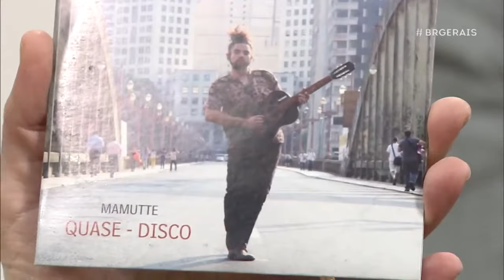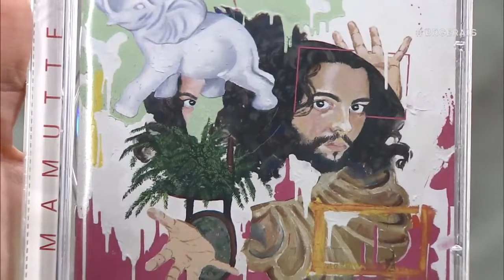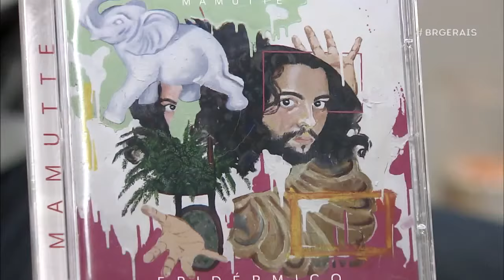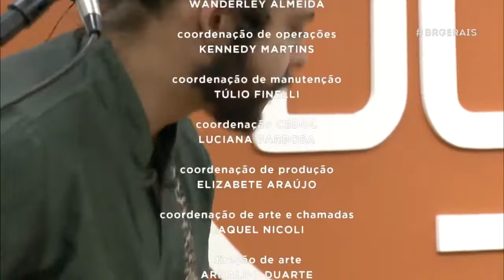Mamutte no programa Brasil das Gerais | Rede Minas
Cantautor e artista visual, Mamutte gravou seu EP de estreia em 2014, “Quase-disco”. Foi elencado pela Revista Noize e Banana Music Branding, entre os destaques da nova música mineira. Se apresentou em Brasília, Salvador, São Paulo e eventos como 3° Conferência Nacional da Juventude/Estádio Mané Garrincha, Projeto Matriz, Grito Rock, Virada Cultural de BH e Expontânea Festival de Rua do Inhotim. Em 2017 lançou seu primeiro álbum cheio,"Epidérmico", mesclando pop,rock,balada e ritmos brasileiros.